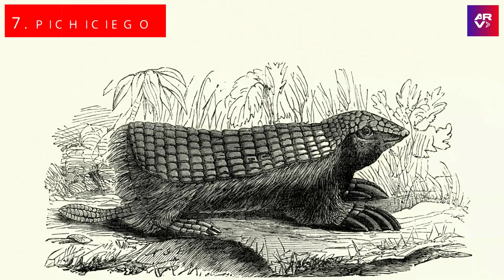Siete mamíferos raros que existen y muchos no conocen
Video oficial de Al Rojo Vivo. Los animales tienen características físicas que los hacen especiales, tiernos o temibles, pero existen algunos mamíferos que asombran por su rareza y que muchos no conocen.